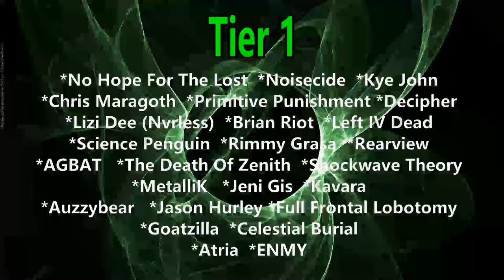Angelina Jordan - Bohemian Rhapsody ( Reaction / Review ) QUEEN COVER